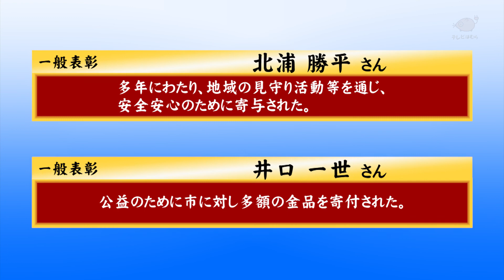令和2年度羽村市自治功労者等表彰式典